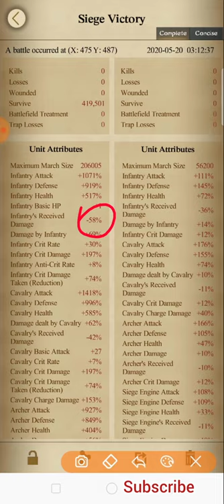Clash of King 2020 : how to up infantry received damage